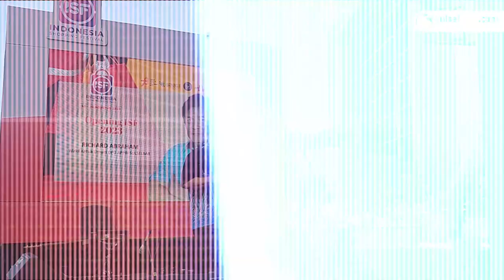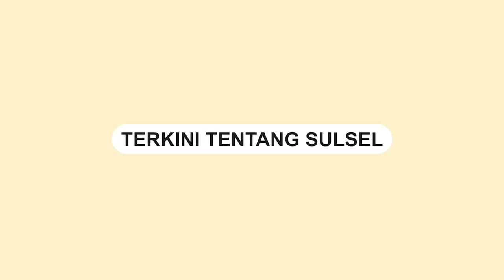Serbu Diskon Hingga 78%, Tujuh Mall di Makassar Ikut Meriahkan Indonesia Shopping Festival 2023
Indonesia Shopping Festival (ISF) 2023 resmi dibuka di NIPAH PARK. ISF 2023 akan berlangsung mulai 10-20 Agustus 2023 dengan menawarkan promo hingga 78 persen.

Di Makassar, ada tujuh mall yang ikut dalam program ISF 2023, yaitu Mall Ratu Indah, NIPAH PARK, Trans Studio Mall Makassar, Phinisi Point, Mal Panakkukang, Mall GTC, dan Panakkukang Square.

Video terkini dan terbaru..